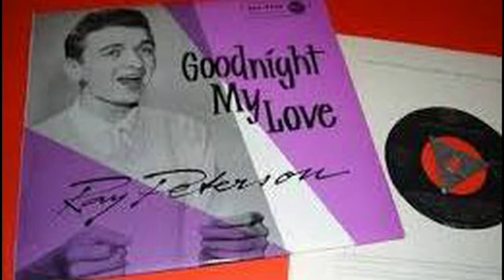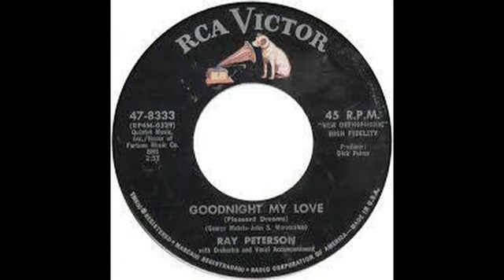Ray Peterson Goodnight My Love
This song was written by George Motolae and John Marascalco in 1956. It was recorded by Jesse Belvin that same year. It has been recorded by many artists and groups since including The McGuire sisters, The Fleetwoods and this one by Ray Peterson from 1959. Jesse's version reached #7 and Ray's only reached #64. But I like both versions. I hope you do too.